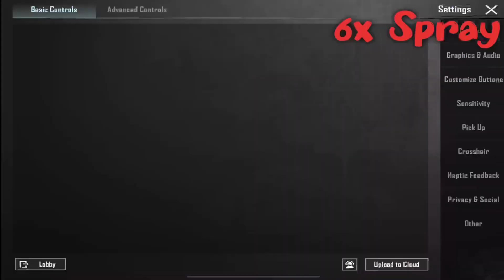Best Scope Sensitivity for BGMI to become a Pro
sensitivity,best sensitivity for pubg
best gyroscope sensitivity for sniping pubg mobile
best gyro sensitivity for sniping in pubg mobile